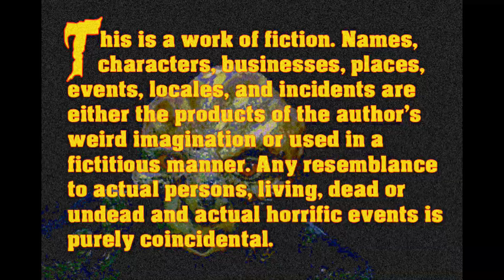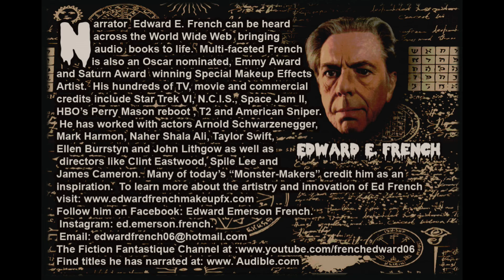The Lurking Fear Part 3 as told by Edward E. French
Cosmic mythmaker , antiquarian recluse and literary legend H.P. Lovecraft spins a bizarre tale of  lurkers in the earth and  Award Winning Special Effects makeup Artist and fantasy connoisseur Ed French brings it to shivering life with his narration.